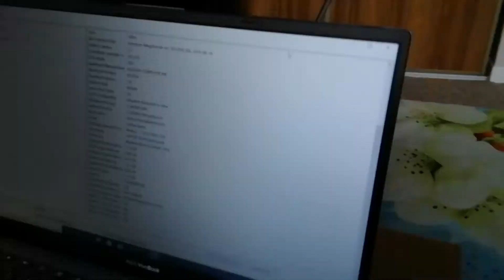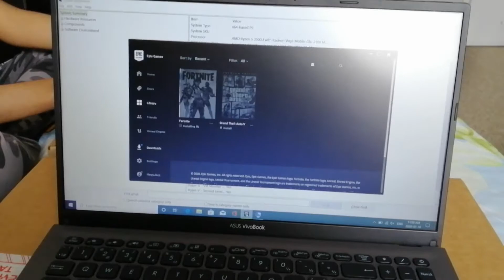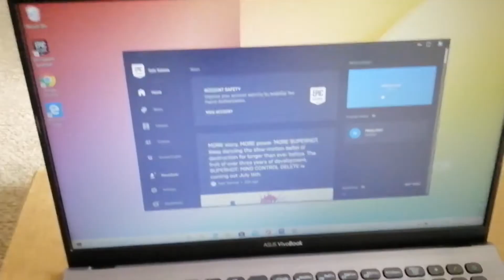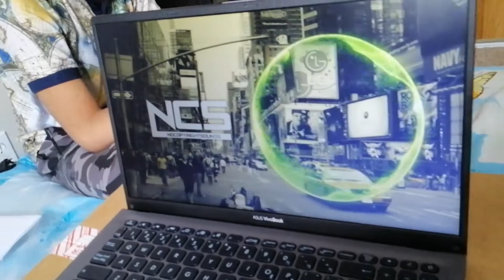Surprised My Brothers With........ || FUN VLOG || Canada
Hi Everyone!

Its a random vlog in which I will be giving my brothers brand new laptops for their continuous effort in their studies. Thanks to everyone for helping each other getting through the hard time. HOPE YOU WILL ENJOY THIS.

I am a 2nd Year Mechanical Engineering student at Memorial University of Newfoundland.
My aim is to help students as much as possible.

This is a channel where you will find aerial shots of the natural beauty of Canada and informative Vlogs related to Canada.